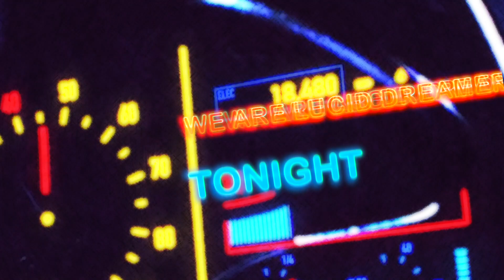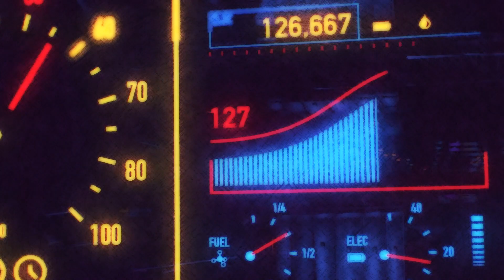Xpher & OSITO - Lucid Dreams (D-Stroyer Remix) [Lyric Video]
Follow D-Stroyer